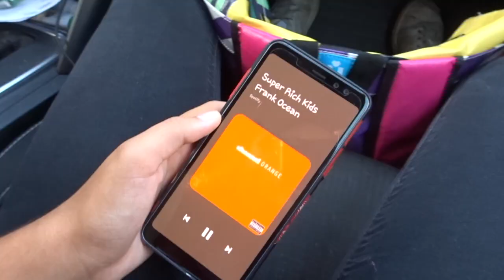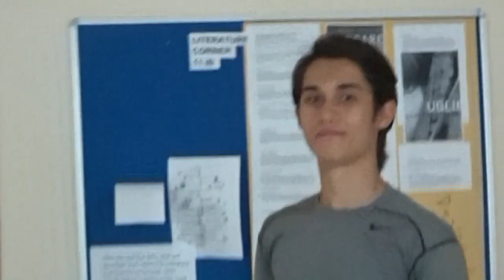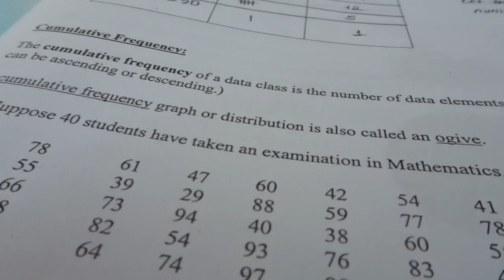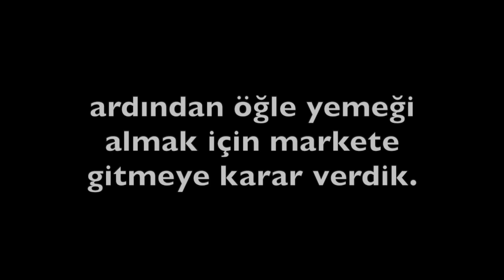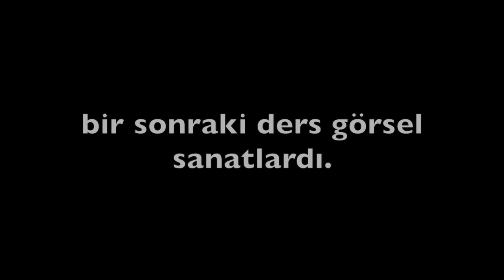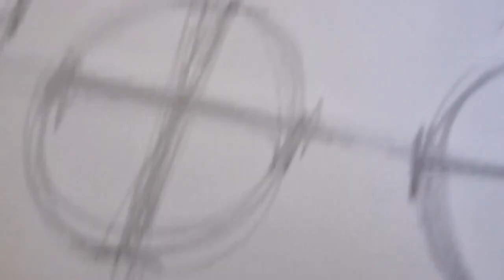12. SINIFIN İLK GÜNÜ! (kaotik)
thank you to ava for letting me use her cover of "marlboro nights"!